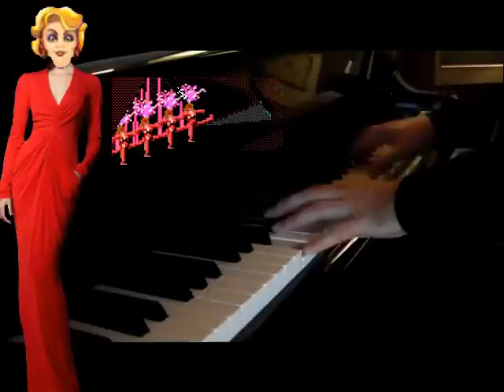Marlene und Pianofan2204: Für eine Nacht voller Seligkeit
Ja, mal wieder eine alte Kamelle mit großem Dank an den lieben Pianofan2204!

Ich hab die Originalversion drastisch runtergekürzt, das Original in voller Länge könnt ihr hier sehen und hören:

Die Balletteinlage stammt aus meinem "Let's Play Together Leisure Suit Larry 3", Folge 5